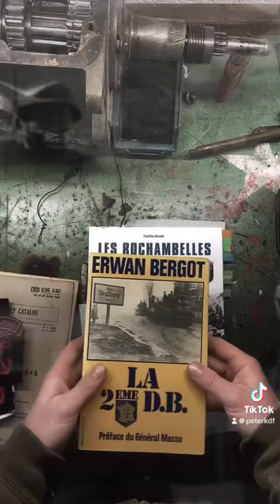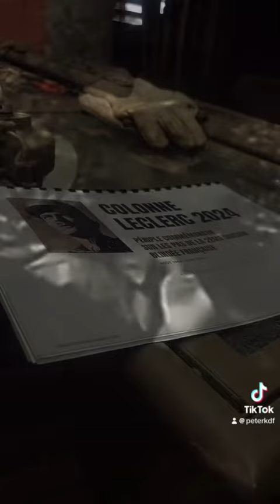Je fais la Colonne Leclerc 2024 avec mon Dodge.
Salut à tous, rush du 80e. Faute de vidéo, j’ai réalisé ce petit montage pour promouvoir l’événement « Colonne Leclerc G.T.V 2024 » que tu peux retrouver sur Facebook et Instagram.

Tu peux aller visiter le site internet regroupant toutes les informations et règlement en tapant « Colonne Leclerc 2024 ».

Retrouve moi sur TikTok en attendant la prochaine vidéo sur YouTube, merci d’être encore avec moi.

Peter